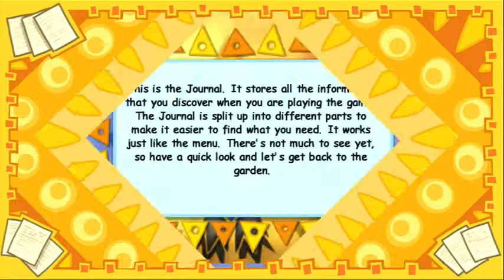Second Chance: Viva Pinata PART 2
CatScratch joins Epou and Procyon in the world of Viva Pinata! Filled with Fun!
no. no it's not.